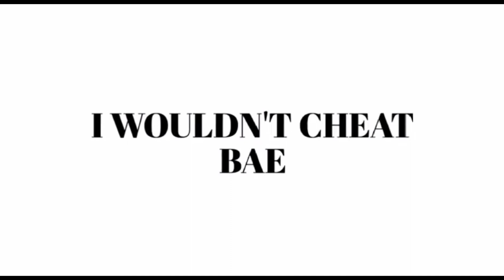Grit_We Ment To Be Instrumental lyrics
We ment to be
demm hoes was lying
stop this madnesssssss